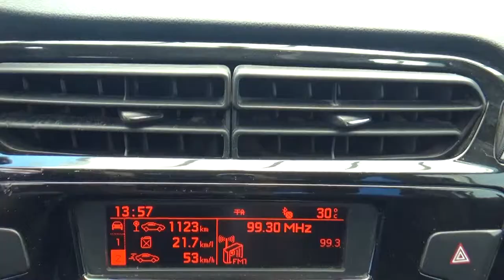Peugeot / 301 / 2017 - HJ521461